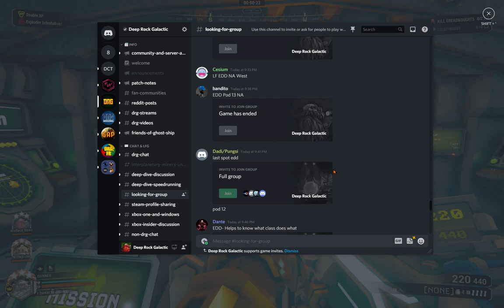Deep Rock Galactic, Starship Troopers Elite mod - Elimination - 3 dwarves